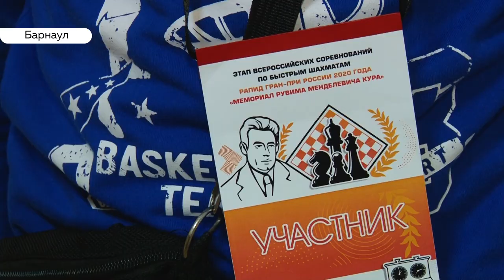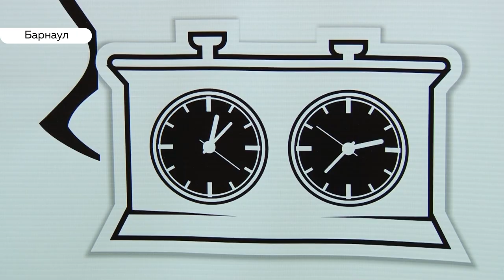Шахматисты раскрыли тайну гонораров: в Барнауле прошел всероссийский турнир по быстрым шахматам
В Барнауле прошел турнир памяти Рувима Кура. Человека, который долгие годы был одним из сильнейших игроков на Алтае. Какие призы ждали победителей и много ли зарабатывают российские шахматные  профессионалы - смотрите в сюжете.